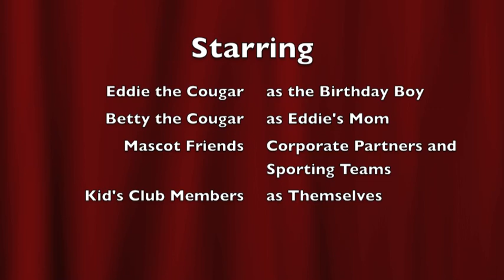Eddie the Cougar's 2nd Birthday Party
Eddie the Cougar celebrated his second birthday on Feb. 2, 2013. He had friends from all over join him, including his mom Betty. Other mascots in attendance were: St. Louis Blues Louie, Kashmir from Southwestern Illinois College, Fazoli's Tony Tomato, Scotty from Scott Credit Union, and the Gateway Grizzlies Izzy. There were photos by HP and Cupcake's from the Cup. Each Kid's Club member left with a growth chart and a wristband!